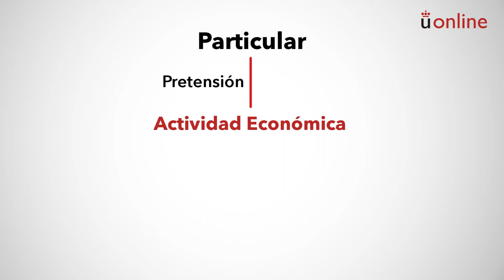Derecho Administrativo II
Grado en Derecho - Derecho Administrativo II